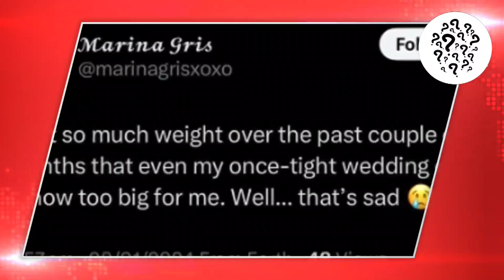"Love Lost: Armie Hammer's Secret Split with Marina Gris Revealed!"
"Love Lost: Armie Hammer's Secret Split with Marina Gris Revealed!"ArmieHammer